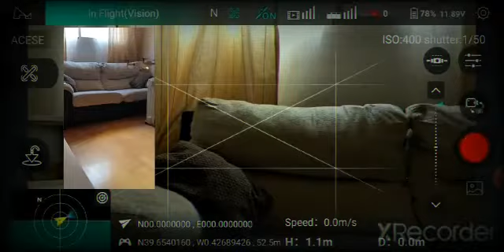HUBSAN ACE SE ATTI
DONDE SE PUEDE VOLAR UN DRON SIN PROBLEMAS, ¡ EN CASA¡
MANUAL DE USUARIO HUBSAN AC SE
ENLACE: